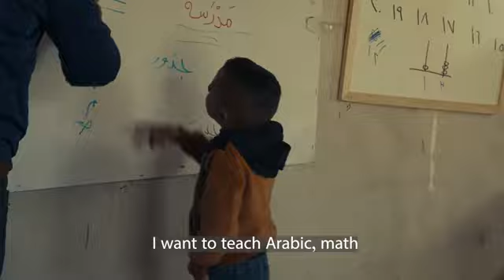DefendOurSchools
The Palestinian struggle for the right to education is a central element in the effort to resist apartheid Israel’s policies of ethnic cleansing and annexation of Palestinian land.

Denial of education has been persistent over a long period in Israeli apartheid policy to ethnically cleanse the Palestinian land from its indigenous people. The Israeli colonial state is trying to threaten the Palestinian right to education by targeting schools, teachers and students.

According to UN OCHA statistics, around 5820 demolition orders have been issued since 2015.

54 Palestinian schools in Area ‘C’ are currently under threat to be demolished. 6400 Palestinian students will be denied their right to education if the Israeli Authorities continue to target their schools. In Masafer Yatta, four schools are under the threat of destruction after the Israeli Supreme court issued demolition orders to the schools of Jinba, Khallet ad-Daba’, Khirbet al-Fakhiet, Khirbet al-Majaz.

Here is how you can join the struggle to defend Palestinian schools